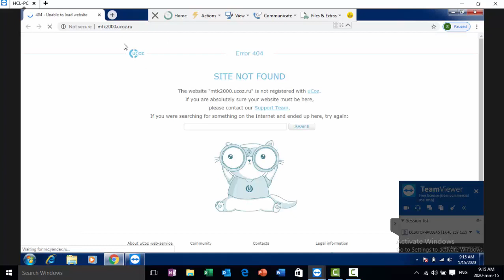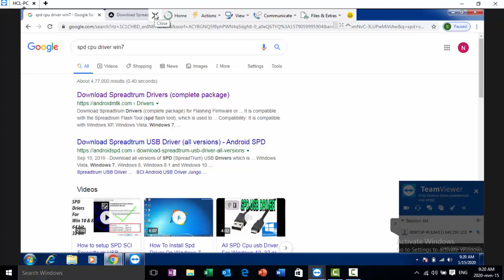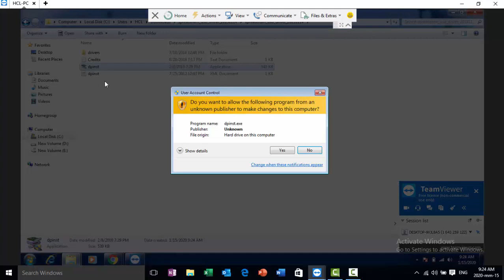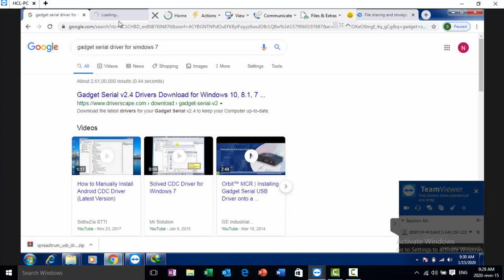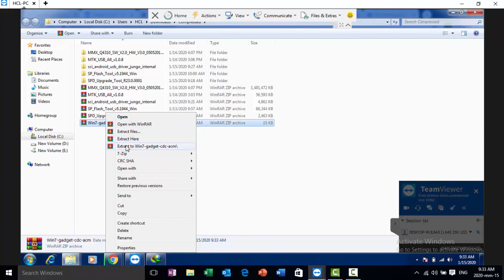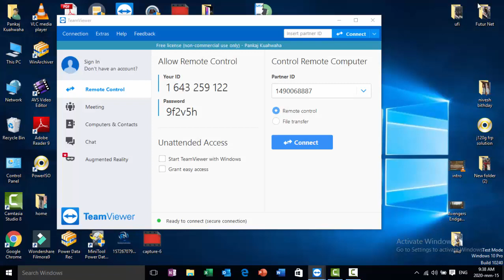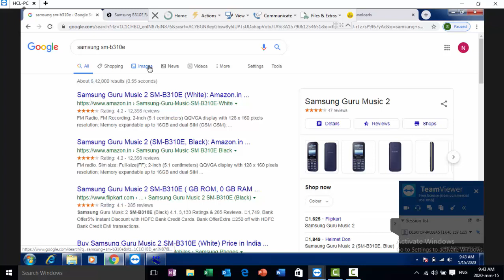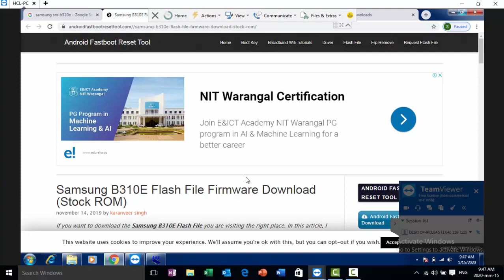Software Online class .Spd Cpu Android Mobile Flashing By Future Net Institute kanpur /9236640999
अगर आप परफेक्ट तरीके से 100% प्रक्टिकल मोबाइल और लैपटॉप रिपेयरिंग सीखना चाहते है
तो FUTURE NET जॉइन करे .-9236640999

1- क्या आप काफी दिनों से मोबाइल सीख रहे है फिर भी सीख नही पाए .

2- आप जिस इंस्टिट्यूट में सीखते है और वो आप को सही से नही सिखाते है .

3- आप से पैसे ले लिए है और सही से नही सिखाते है .

4- आप को प्रक्टिकल नही सिखाते है .

5- सिर्फ थ्योरी ही लिखवाते रहते है .

6- आप का टाइम अधिक तो नही लग रहा है .

7- आप को सही जानकारी नही दी गयी है क्या .

8- आप को एंड्राइड मोबाइल पे रिपेयरिंग नही सिखाते है .

9- आप से ऑफिस के काम करवाते है

10-आप को पूरी जानकारी नही मिली मोबाइल लैपटॉप रिपेयरिंग की .

अगर इस तरह की प्रॉब्लम आप के साथ हुई है और आप चाहते है दोबारा आप के साथ ऐसा न हो

सिर्फ फ्यूचर नेट ही बेस्ट है .
100 % प्रक्टिकल सिखाने की गारंटी है हमारी और फीस भी बहुत कम है .
आप एक  बार आ  कर चेक करे और DEMO क्लास ले और फिर जब आप को लगे की हम यहा अच्छी तरीके से
सीख सकते है तभी जॉइन करे.

Head Ofice - kda Market Barra 2 kanpur

2 - क्या आप को डिजिटल मल्टीमीटर का प्रयोग करना आता है.how to use digital multimeter/mobile repairing

3- क्या आप का मोबाइल सॉर्ट है या बैटरी कम चलती .या ON नहीं होता है तो ऐसे सही करे IN HINDI

4- Android mobile network problem solution.mobile network fault solution hindi

5-सॉर्ट मोबाइल को सही करना सीखे .HOW TO REMOVE MOBILE SHORTING.TESTING .MOBILE REPAIRING